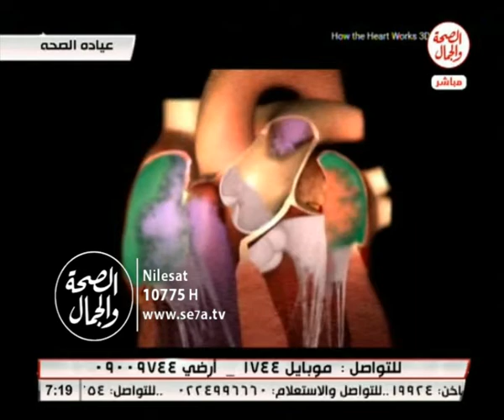عيادة الصحة | أسباب وعلاج اختلال وظائف القلب 8 10 2016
عيادة الصحة |  أسباب وعلاج اختلال وظائف القلب
تقديم أ/ عمرو عماد
يستضيف د/ شريف حسين..استشاري القلب والقسطرة